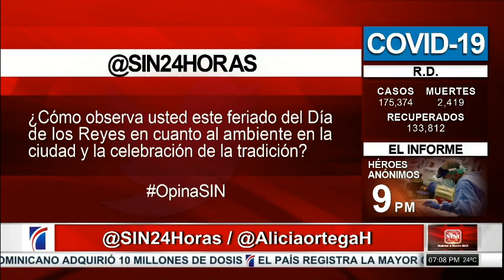Gobierno extiende programa Quédate en Casa